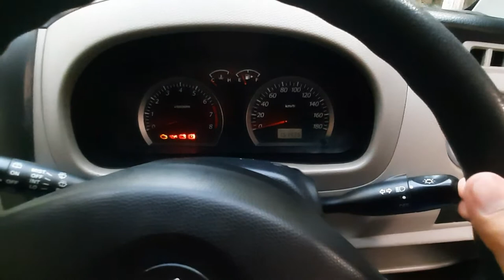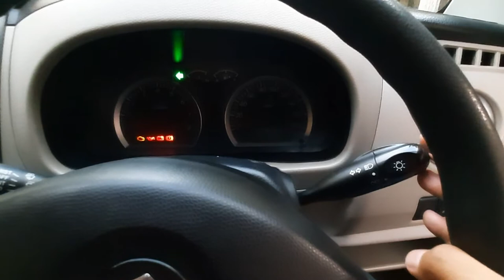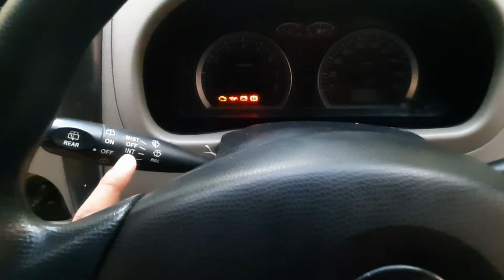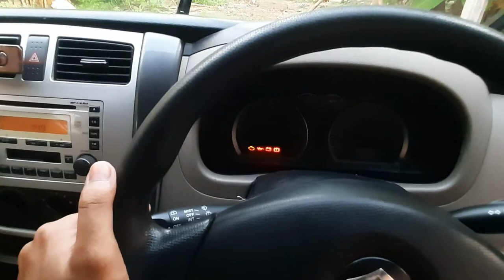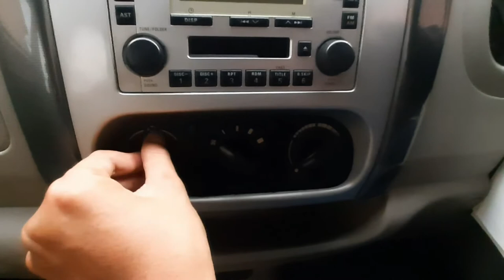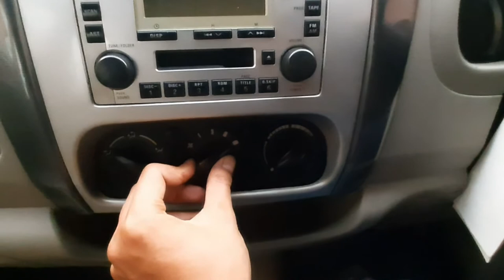Belajar mengemudi | Tutorial mengemudi | tahap dasar | pengenalan fungsi tuas pada kemudi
Belajar mengemudi
Tutorial mengemudi
Tehnik mengemudi
Cara mengemudi
Dasar mengemudi
Mengemudi mudah
Mengemudi pemula
Tahap dasar mengemudi
Mahir mengemudi
Fungsi tuas kemudi
Fungsi tombol kemudi
Cara menyalakan wiper
Cara menyalakan lampu sein
Cara menyalakan lampj kota
Stir mobil gemolong
Stir mobil sragen
Stir mobil kalijambe
Stir mobil sragen
Stir mobil boyolali
Stir mobil kacangan
Stir mobil klaten
Stir surakarta
Stir solo
Stir karanganyar
Stir klaten
Stir jogja
Stir wonogiri
Stir mobil ngawi
Stir mobil magetan
Stir mobil ponorogo
Stir mobil jateng